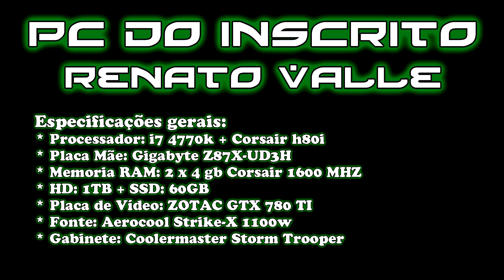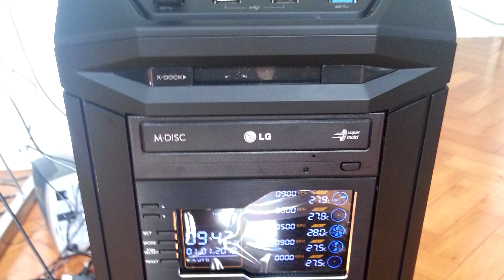PC DO INSCRITO RENATO VALLE #18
Curta a página do facebook!!
Quer trocar uma ideia sobre hardware comigo?

Obrigado, Luigitec.